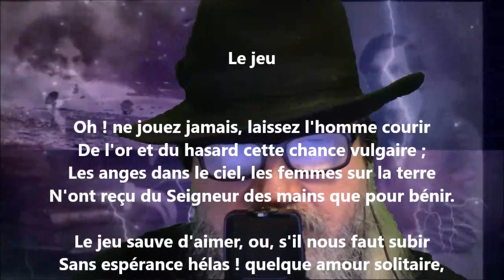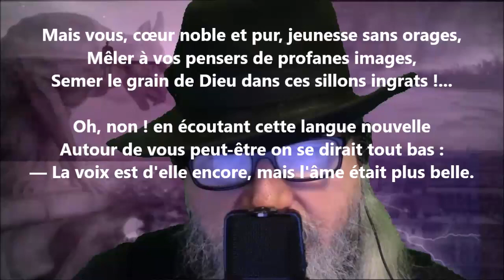Le jeu - Antoine de Latour lu par Yvon Jean